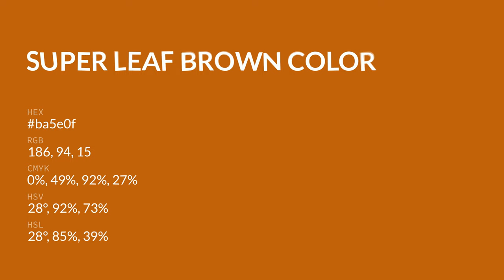Super Leaf Brown color ba5e0f hex color - Red color - Cool color ba5e0f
What color is Super Leaf Brown ? ba5e0f hex color - Red color - Cool color ba5e0f

Hex ba5e0f Color Code is also known as Super Leaf Brown color.

Hex ba5e0f Color code in RGB color code model is created after adding 72.94% red color, 36.86% green color and 5.88% blue color.
Hex ba5e0f Color code in CMYK color (process color) code model is generated after subtraction of 0% cyan, 49% magenta, 91% yellow and 27% black.